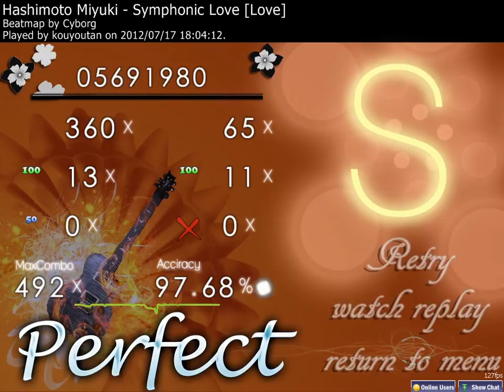osu! Symphonic Love - Hashimoto Miyuki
久しぶりにやったら思った以上に精度がよかった